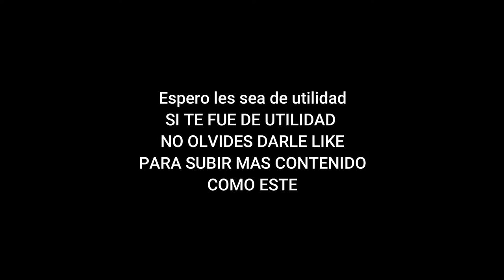PABLO ESCOBAR (PLATA O PLOMO) SOUND EFECT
Información Adicional:
plataoplomo archivo de sonido en HD
No pierdas mas tiempo buscando la iconica frase aquí la dejo para que la descarguen

Hola, soy "The Riwas Show" Bienvenido al canal, aquí encontraras vídeos interesantes y entretenidos robados, sobre la vida y el mundo presentados en vídeos.
¡NUEVOS VÍDEOS CADA VEZ QUE PUEDO!